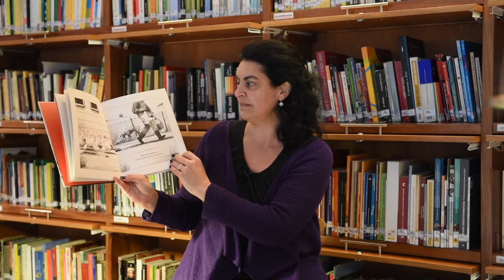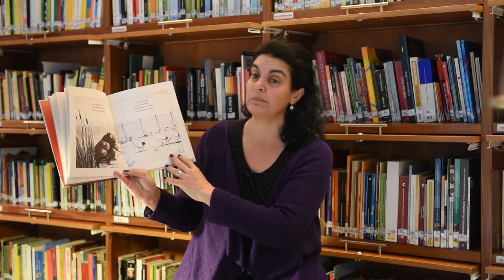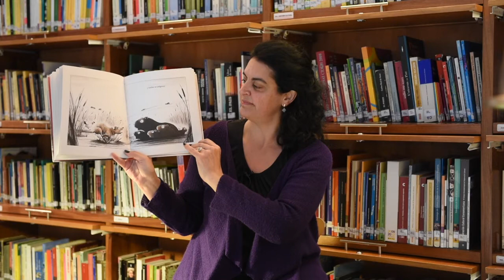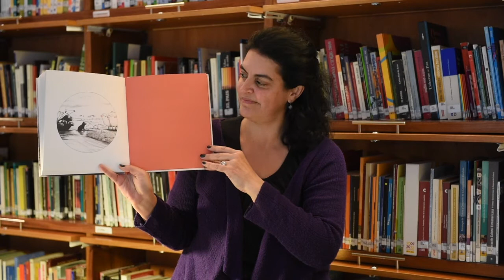"Los Carpinchos"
“Los carpinchos” de Alfredo Soderguit, contado por Lara Di Mateo, docente y
animadora a la lectura

Continuamos con la magia de escuchar y leer…
Un sábado por quincena estaremos compartiendo un espacio donde diversos autores y narradores nos contarán cuentos y relatos breves a través de la pantalla.